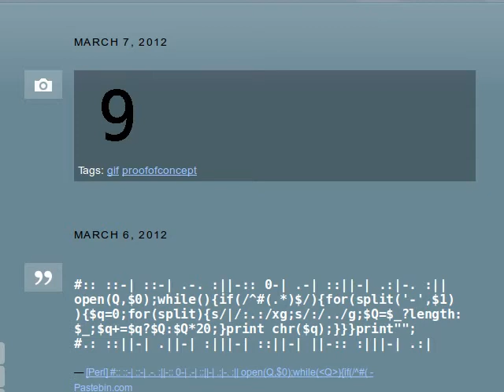Do GIFs still move when they're not on the screen?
Short Answer: Yes, they do.